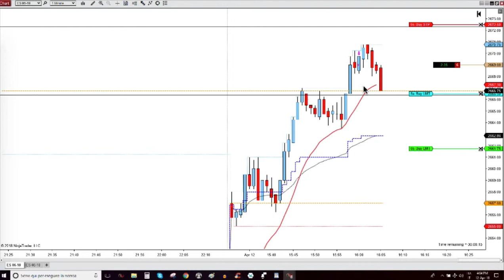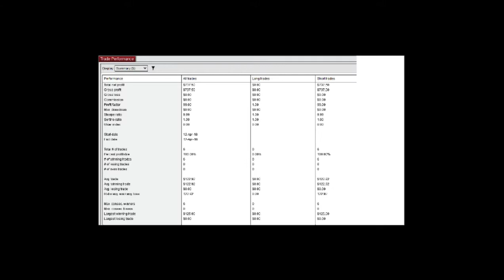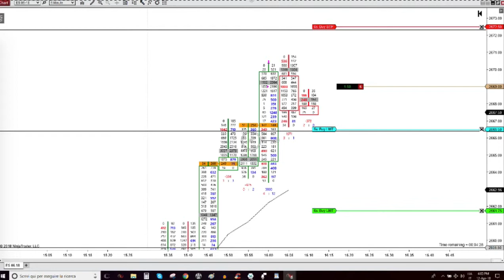12 Aprile 2018 - Trading Short In The Flow dalla Value Area High del Market Profile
12 Aprile 2018 - Trading Short In The Flow dalla Value Area High del Market Profile